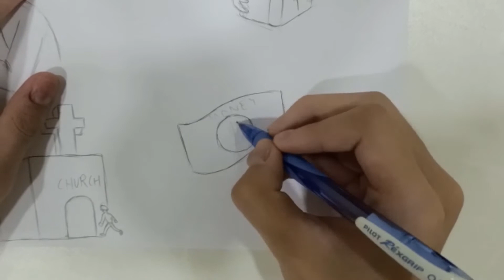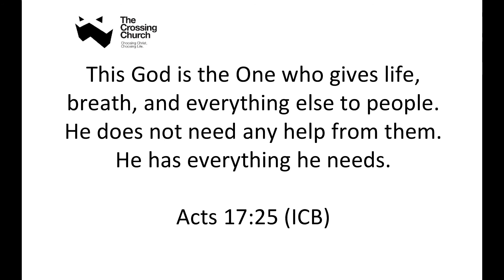Kids' Spot (July 2020): God's Aseity